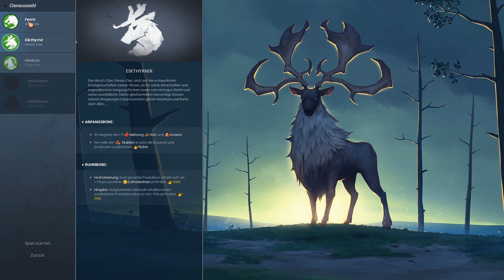Northgard German Gameplay Part 1 | Wir sind die blutigen Schlitzer | Let's Play Deutsch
Heute geht es um Northgard ein Wikingerspiel im Stil von Siedler

Wir  müssen unseren Stamm von Wikingern  zu Ruhm und Ehre bringen.
Also entdecken wir ein neues Land was  wird  entdecken und erforschen müssen.

Na dann mal spiel Spaß
Hier wollte den Bärliner unterstützen oder ein Abo da lassen?

Today it is about Northgard a Viking game in the style of settlers

We must bring our tribe of Vikings to glory and honor.
So we discover a new country that needs to discover and explore.
Here wanted to support the Bärliner or leave a subscription?

Genre: Abenteuer, Early Access , Adventure